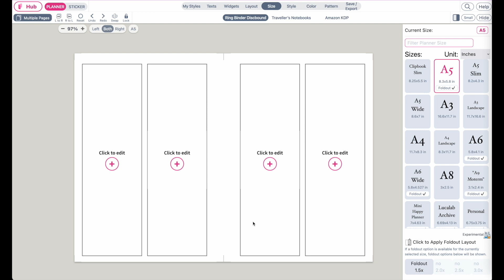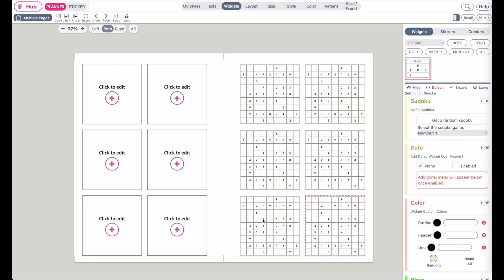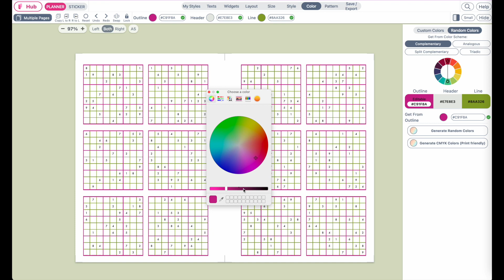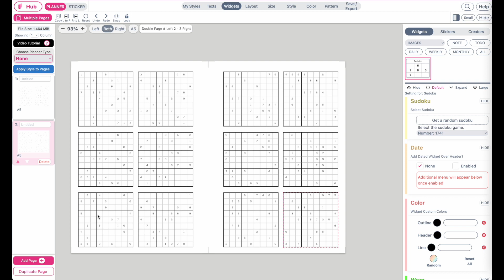How to make Sudokus on Planify Pro (Commercial Use)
Here is how you can create Sudokus on Planify Pro using the Sudoku Widget.

for more and start to make your own planner inserts in seconds!

Happy Planifying, Jennifer